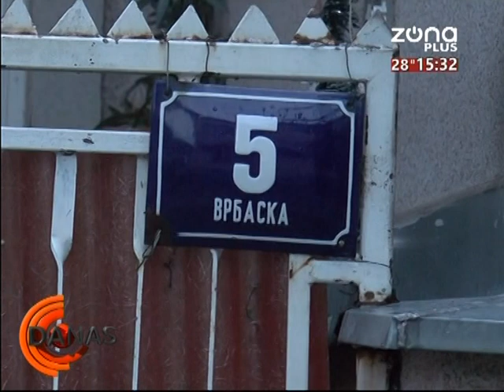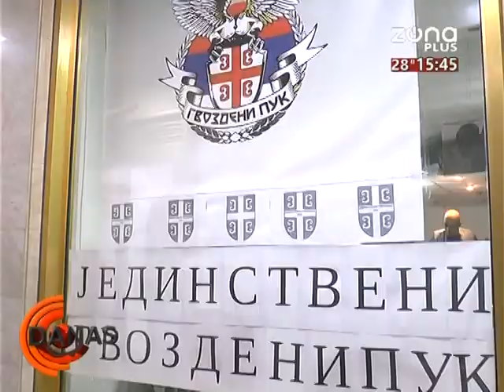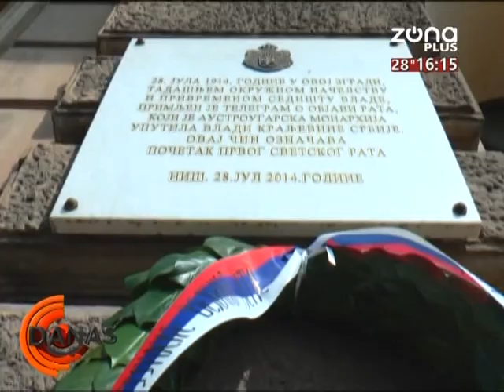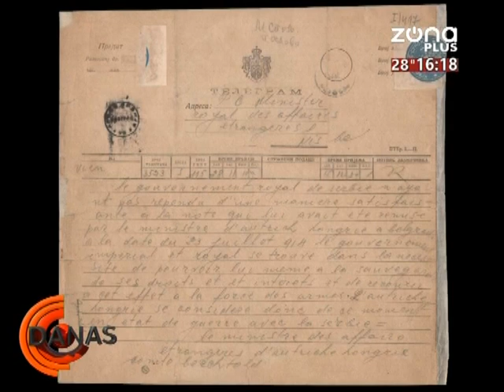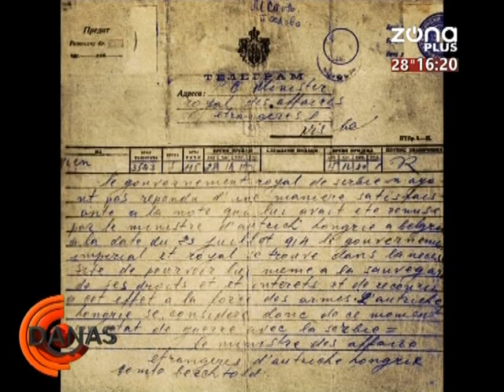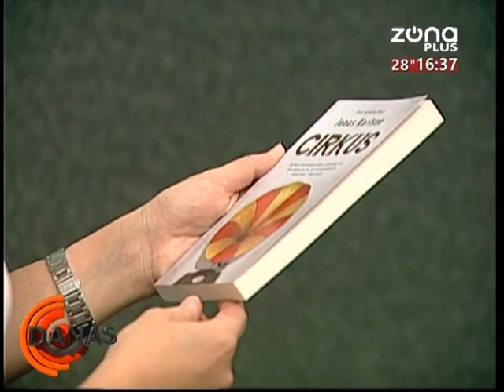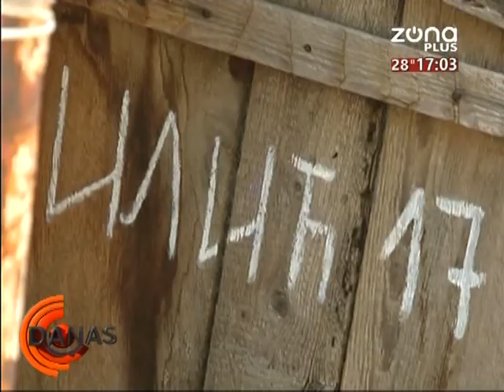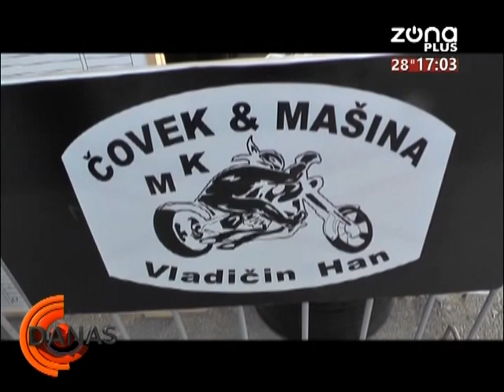DANAS 30 07 2019